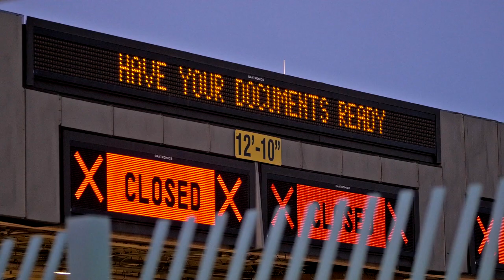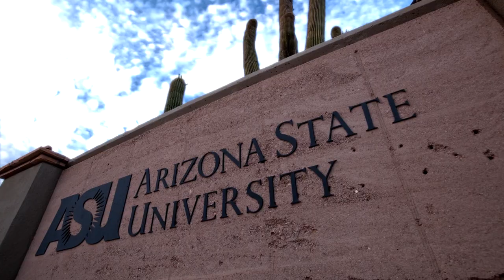Preventing Predictable Disasters | ASU KEDtalks®️ featuring Duke Reiter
The Interstate 10 spans the southern border of the continental U.S., with multiple major cities located on the same “street.” This corridor offers a living laboratory for exploring the biggest issues of our time, from immigration, to energy, to water.

Duke Reiter, executive director at University Exchange and senior advisor to ASU President Michael Crow, explains how Arizona State University’s Ten Across (10X) initiative is bringing together multiple ways of knowing, from the personal stories of people’s lived experience to data drawn from earth-observing technologies and computer models. Armed with this information, 10X hopes to prevent “highly predictable disasters” and plan a more resilient future.

Duke Reiter on ASU KEDtalks: The Podcast (found anywhere you listen to shows):

Stock footage courtesy of Shutterstock and NASA